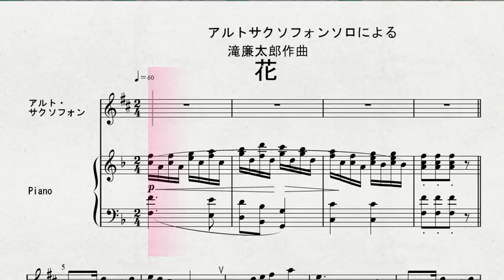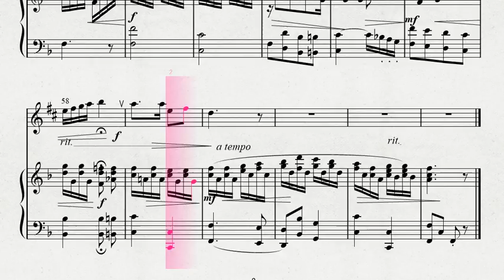滝廉太郎作曲 「花」 ASAX 伴奏